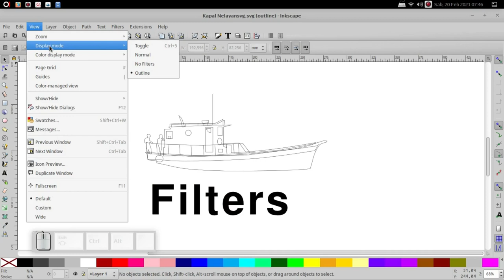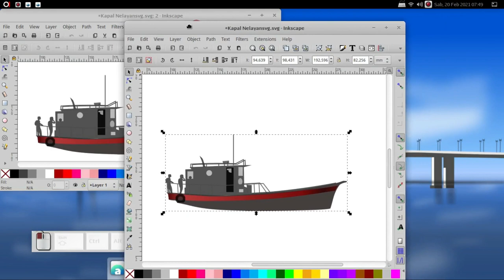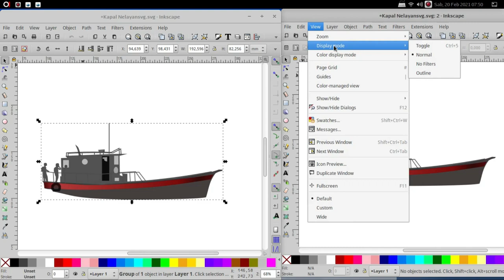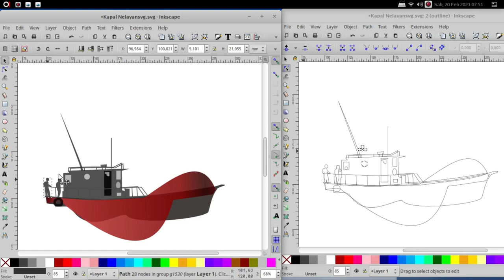Mengenal Antarmuka Inkscape - 3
Video Tutorial sederhana berdasarkan buku Desain Grafis dengan Inkscape
- Display Mode
- Duplicate Window